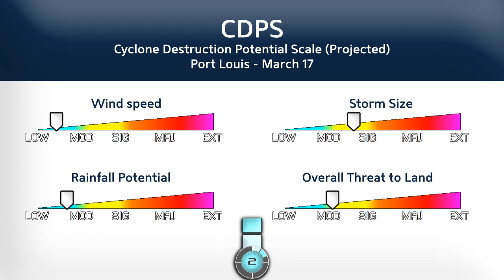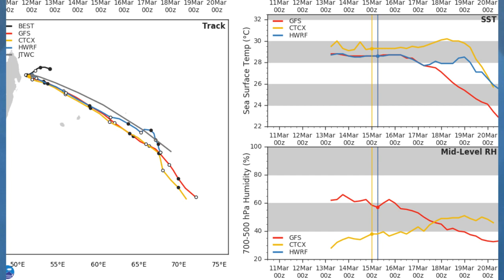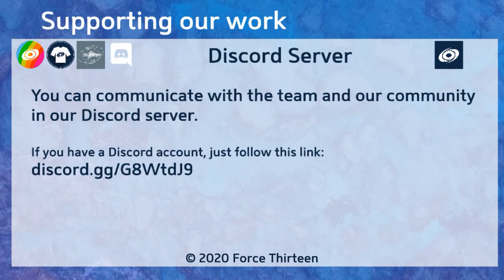Cyclone Herold on the move - 7pm MUT March 15, 2020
Cyclone Herold has started moving again, and is gradually continuing to intensify as it pulls away from northern Madagascar. The storm is expected to speed up as it nears and passes the Mascarene islands, where it will deliver gale force winds and potentially heavy rainfall. Class I warnings are currently in effect in Mauritius.

Rated a Stage 2 on the CDPS Scale, the storm could still deviate in its track, but confidence is increasing on the forecasted trajectory, and Herold is likely to pass fully in between Mauritius and Rodrigues, sparing hurricane force winds on the islands and delivering modest amounts of rainfall.

Thanks to SaladSports, Cyclone Freak, Dr Creepeer, TheCmedlin and Typhoon Michael for being our best Ultimate Fans! You can join them by clicking the join button above the description or by going